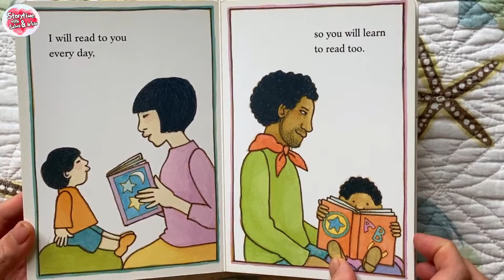I Will Talk to You, Little One by Phyllis E. Grann & Tomie dePaola | Baby Book Read Aloud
From publishing legends Phyllis E. Grann and Tomie dePaola comes a simple and heartfelt board book introducing parents to the importance of talking to their little ones.

I will talk to you little one,
from the day you are born...

This sweet board book by beloved author Phyllis E. Grann is filled with tender first promises a parent has for their child. From saying their name starting the day they are born to reading books aloud as they get older, this story highlights the importance of talking to your little ones from the very beginning. Paired with sweet illustrations from award-winning illustrator Tomie dePaola, this charming board book is a must-have for new parents.

Arkan likes this book so much! This was one of the books that we always read to Salwa when she were a baby and now she can even read it to her little Bro!
Indonesia - 🇮🇩

Dari pengarang buku legendaris Phyllis E. Grann dan Tomie dePaola hadir dalam buku sederhana dan menyentuh hati yang memperkenalkan orang tua tentang pentingnya berbicara dengan anak-anak mereka.

Saya akan berbicara dengan Anda, si kecil,
dari hari kamu lahir ...

Buku papan yang manis karya penulis tercinta Phyllis E. Grann ini dipenuhi dengan janji-janji pertama yang lembut yang dimiliki orang tua untuk anak mereka. Dari menyebutkan nama mereka mulai hari mereka lahir hingga membaca buku dengan lantang seiring bertambahnya usia, cerita ini menyoroti pentingnya berbicara dengan anak-anak Anda sejak awal. Dipasangkan dengan ilustrasi manis dari ilustrator pemenang penghargaan Tomie dePaola, buku papan yang menawan ini harus dimiliki oleh orang tua baru.

Arkan sangat menyukai buku ini! Ini adalah salah satu buku yang selalu kami bacakan untuk Salwa ketika dia masih bayi dan sekarang dia bahkan bisa membacakannya untuk adik kecilnya!
► Product Details

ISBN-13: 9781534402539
Publisher: Little Simon
Publication date: 01/21/2020
Pages: 16
Age Range: 3 Months to 3 Years
Genre: Fiction
Title: I WIll Talk to You, Little One
Author: Phyllis E. Grann
Illustrator: Tomie dePaola